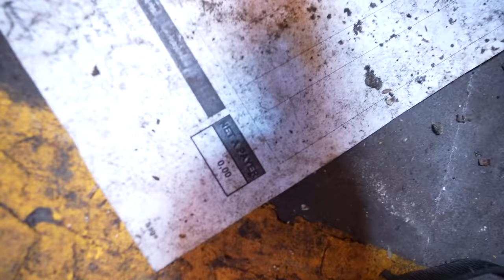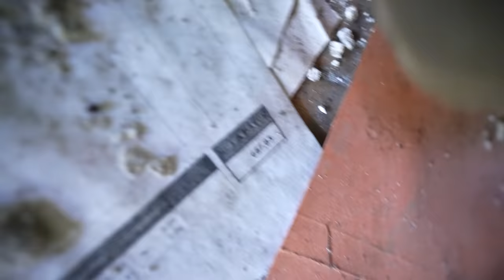J'AI APPRIS À MAÎTRISER LE FEU ! (dracaufeu en sueur)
Salut ! Aujourd'hui nouvelle vidéo sur Michou ! Dans cette vidéo sur ma chaîne youtube on va se faire un nouveau vlog, mais un vlog particulier, un vlog avec un cracheur de feu, hefash, il va m'apprendre des tricks avec le feu, du genre cracher du feu, éteindre le feu, maitriser le feu etc ... ! C'est une dinguerie !